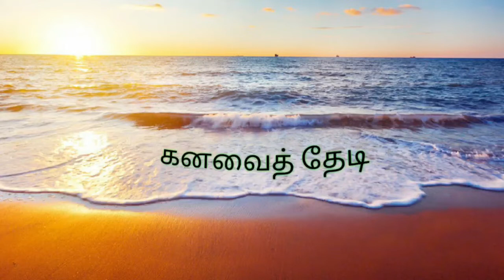Tips to raise a boy child|Tamil|Kanavai thedi